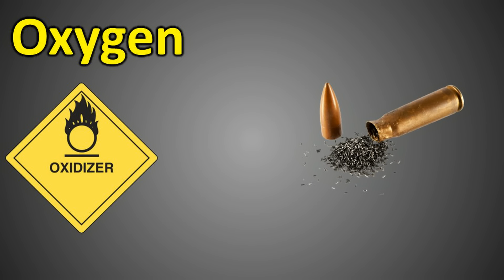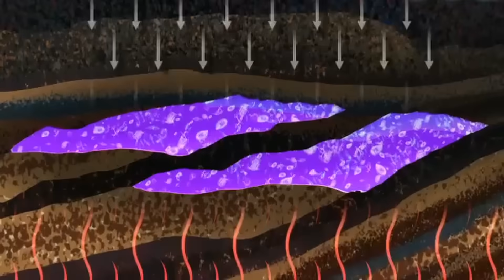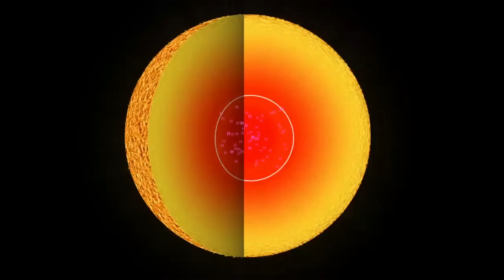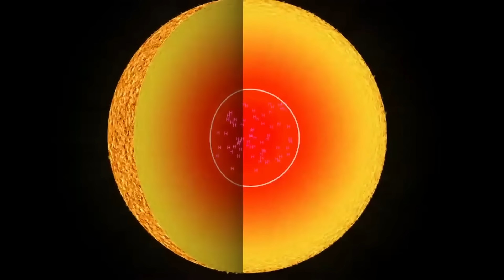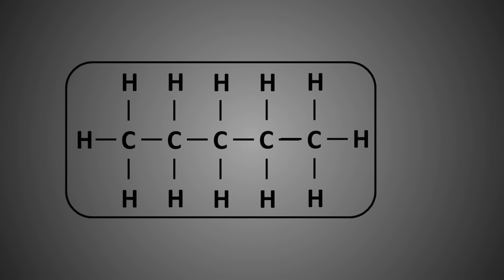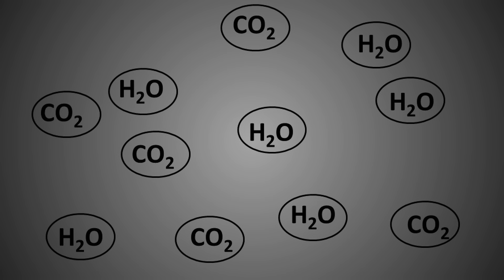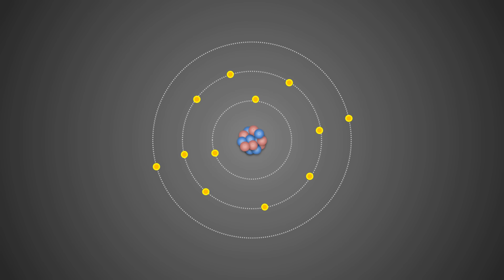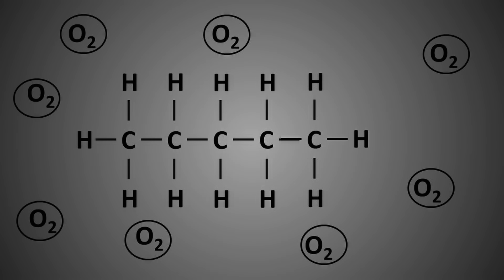Why Fire is Found Only On Earth? What actually is Fire? Is it Plasma?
🔥 What is Fire, and Why is it Unique to Earth? 🔥

Have you ever wondered what fire actually is? It’s a phenomenon we see every day, but did you know that fire is incredibly rare in the universe? In this video, we’ll explore the science behind fire—what makes it possible, why it’s only found on Earth, and its surprising connection to life itself. 🌍

We’ll dive into the differences between fire and other high-energy processes like fusion in the Sun, explain how gravity shapes flames, and uncover the role of oxygen in making fire possible. From the bright yellow glow of a candle to the near-invisible blue flames of certain fuels, we’ll break down everything you need to know about this fascinating natural event.

If you’re curious about the science of fire, the chemistry behind combustion, or why flames behave differently in space, this video is for you! 🚀

Following Topics are briefly covered in the video
What is fire
Why is fire only found on Earth
Fire explained
How fire works
Science of fire
Fire and life connection
Combustion process
Fire vs fusion
Why flames are yellow and blue
Blackbody radiation
Fire in space
How flames behave in space
Oxygen and fire relationship
Fire chemistry
Flame colors explained
How does fire burn
Why does fire need oxygen
Fire on Earth only
Plasma in flames
Fire science facts
Fire in zero gravity
ISS flames behavior
Life and fire connection
Physics of fire
Chemistry behind fire
Role of oxygen in fire
Burning without oxygen
Invisible flames
Flame shapes explained
Complete combustion vs incomplete combustion

You are welcome to my science channel Science Simplified 4 All. My name is Anoop. I am a science enthusiast. My science talk videos are an attempt to simplify complicated science topics so that everyone can understand. My videos will include topics like Physics, Astrophysics, Astronomy, Blackholes, Special Theory of relativity, General Theory of relativity, Spacetime, stars, quantum mechanics, science experiments, science projects, biology, aliens, science facts, science documentry etc. I will try to explain science in simple ways without too much equations, formulas and graphs. Some of my videos may be useful for the science students, science class, science master, and competitive exam students like UPSC etc.